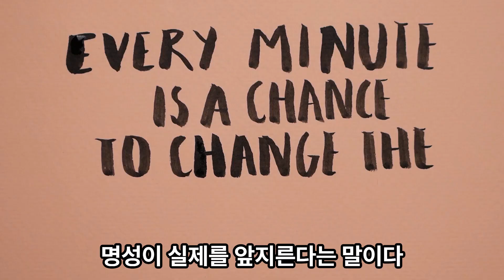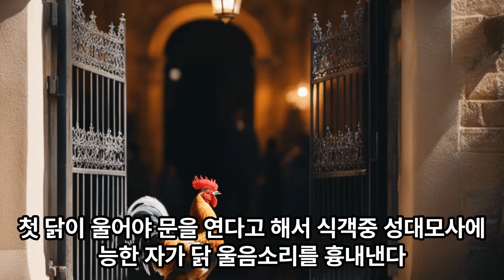명성과실, 계명구도